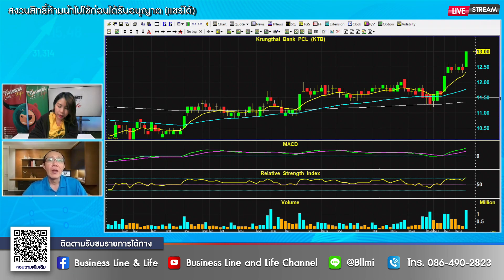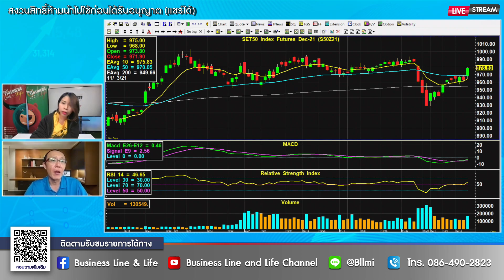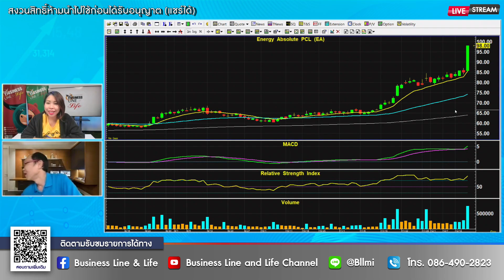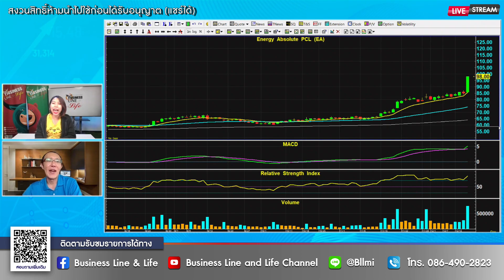ชัยยศ จิวางกูร 16-12-64 On Business Line & Life